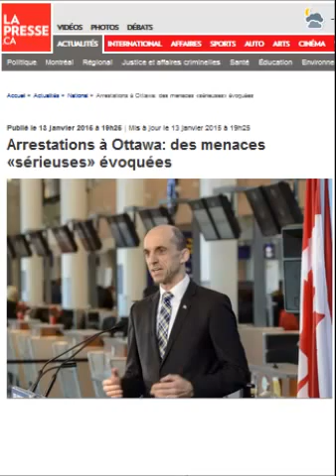Canada : Arrestations à Ottawa, des menaces terroristes « sérieuses » évoquées